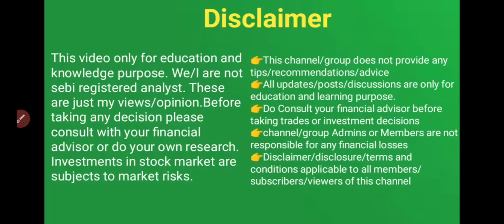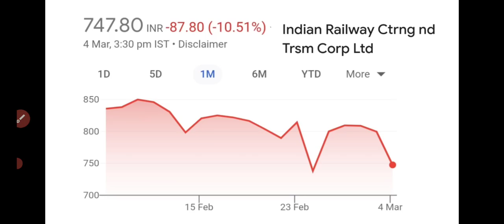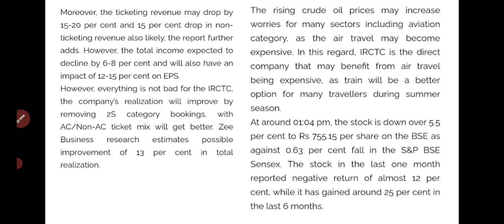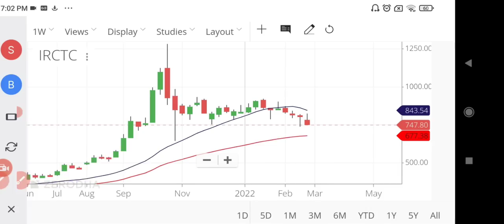IRCTC ഇന്ന് 7% ഇടിഞ്ഞു....!കാരണം ? / IRCTC crash reason malayalam/wealthy life malayalam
Share market today, share market tomorrow.Share market Malayalam tips. Latest share market news, Latest share market video, Latest share market news Malayalam.Latest share market news update. Best stocks to buy. Best stocks to invest. Best share to buy.Best share to invest 2020.Best long-term stocks to buy, Best long-term share to buy. Swing trade strategy Malayalam. Penny share. Penny stocks Malayalam, swing trade Malayalam, kerala stocks, stock market kerala, share market Malayalam, Stock Market Crash, US stock market crash, stock market crash reasons, stock to Focus. wealthy life malayalam